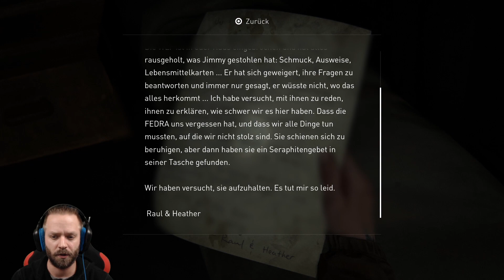Irgendetwas stimmt mit Dina nicht - Let's Play The Last of Us Part II #27 [DEUTSCH] [HD+]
Singleplayer, Deutsch